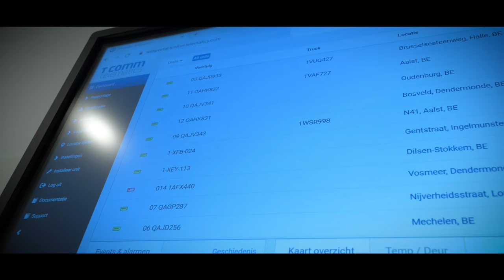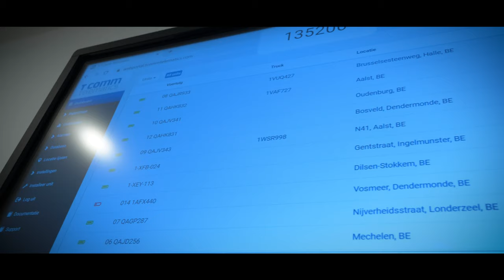MC Transport & Logistics - Samen met T Comm zijn wij klaar voor de toekomst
Rocky Crick over het T Comm Telematics systeem